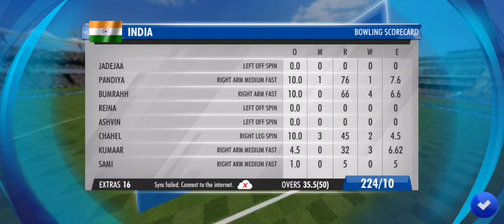ALL OUT CRICKET SOUTH AFRICA | WCC3 | TGMG tamil tamil gaming தமிழ்